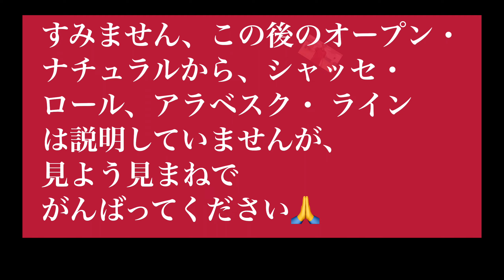ワルツ上級 インバーティッド・スローアウェイ オーバースウェイの実践 社交ダンス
最近、インバーティッド・スローアウェイ オーバースウェイばかり夢に見ます。なので、今回は、ﾌｫｰﾗｳｪｲﾘﾊﾞｰｽ&ｽﾘｯﾌﾟﾋﾟﾎﾞｯﾄなどから入る大技の終点としての、インバーティッド・スローアウェイ オーバースウェイを解説申し上げます。実技もお楽しみくださいませ。競技選手や、ソロデモなどの出演者向けの、上級足型ですわなも。
社交ダンス　インバーティッド・スローアウェイ オーバースウェイ